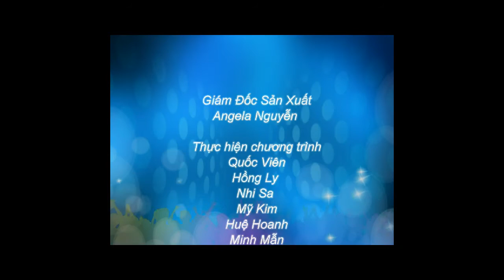Du học Singapore - Hệ thống liên lạc tại Singapore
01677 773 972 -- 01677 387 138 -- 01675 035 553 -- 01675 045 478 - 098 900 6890